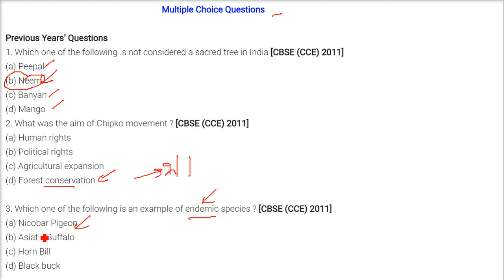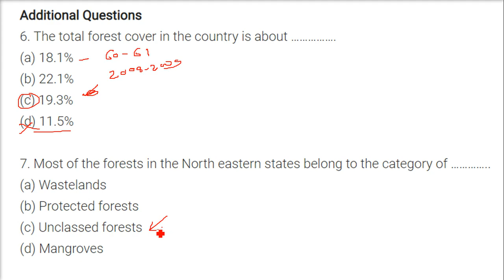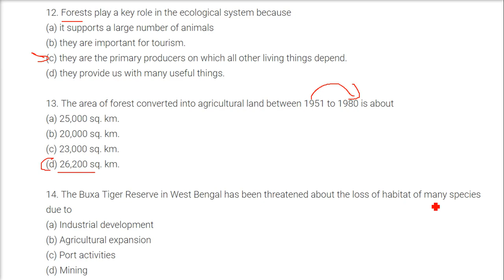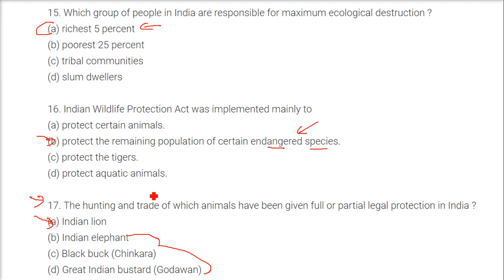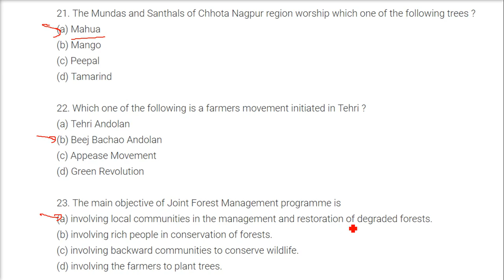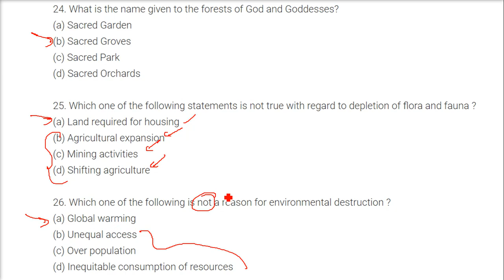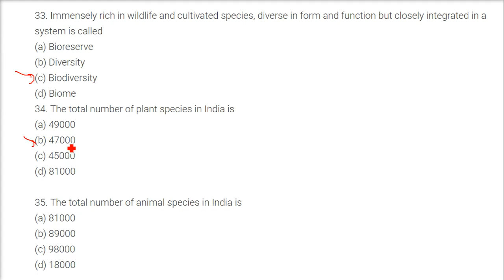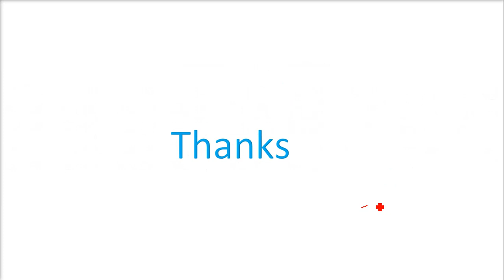Forest and Wildlife Resources Chapter 2 CLASS 10 Geography NCERT MCQ Objective Questions